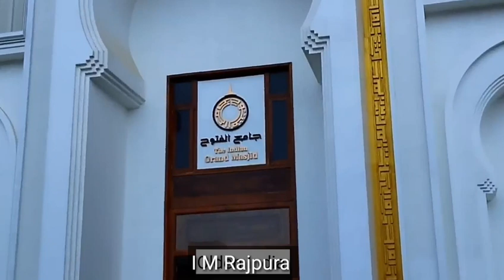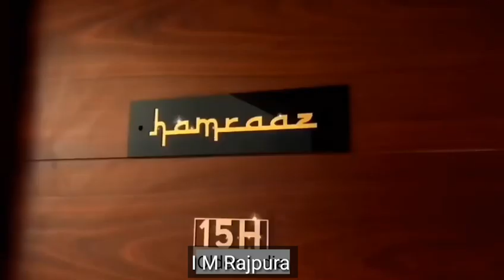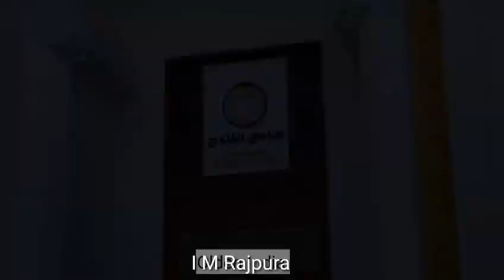شہید کربلا | شہادتِ حسین | Shahadat e Husain Rd | Yazid kon hai | History of Karbala part 1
شہید کربلا | شہادتِ حسین | Shahadat e

 Husain Rd | History of Karbala part 1

bat abhi baqi hai, Rat abhi baki hai
shadat e Husain
Karbala ki Jang kyun Hui
Jang ki shuruaat kaise huyi
yazid kon hai
ehl e bait kon hai
Ameer e muaaviya
Hazrat Ali
IBN e ziyad
Waleed bin utna
karbala

shahadat e imam hussain by dr tahir ul qadri

shahadat e hussain dr israr ahmed

shahadat e usman ghani

shahadat e hussain

shahadat e karbala

shahadat e ali akbar

shahadat e mola abbas status

shahadat e ali asghar

shahadat e imam hussain by saqib raza mustafai

shahadat e abbas alamdar

dastanehusaihazrat ali ka bayanhazrat ali ka farmanhazrat ali ke aqwal